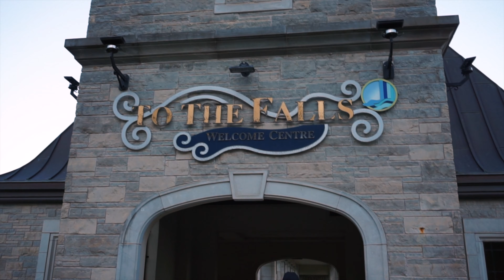Niagara Falls | Sony A6000